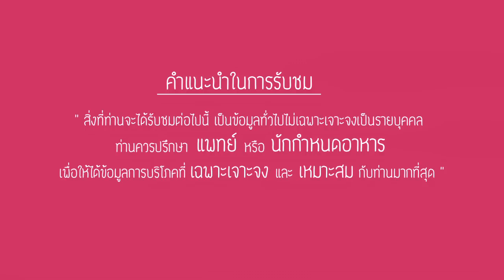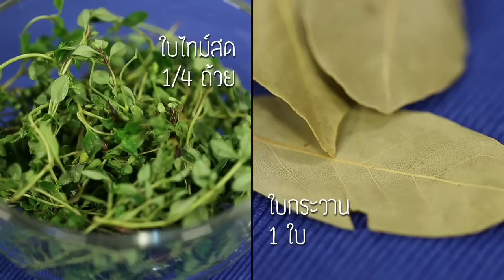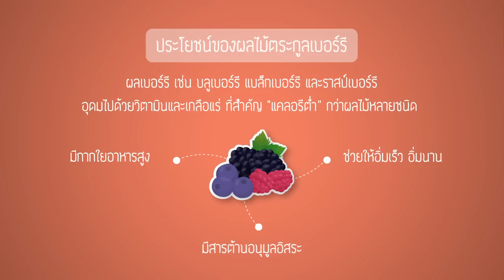Healthy Fine day [by Mahidol] (1/2) ควบคุมน้ำหนักด้วยอาหารสูตร High Protein & High Fiber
แขกรับเชิญที่ส่งปัญหาด้านโภชนาการในวันนี้คือคุณถ้วยฟู นางงามไซส์ Jumbo ที่ปัจจุบันมีน้ำหนักตัวสูงถึง 143 กิโลกรัม  ทุกวันนี้คุณถ้วยฟูเดินสายประกวดนางงามสาวประเภทสอง ที่เน้นน้ำหนักตัวมาก ๆ ด้วยน้ำหนักตัวที่สูงเกินมาตรฐาน  จึงทำให้คุณถ้วยฟูประสบปัญหาด้านสุขภาพ จึงส่งเรื่องเข้ามายังรายการเพื่อให้คุณหมอเอ๋ หรือ ผศ.พญ.ดรุณีวัลย์ วโรดมวิจิตร จาก ม.มหิดล และเชฟก้อง ก้องวุฒิ  มาแนะนำแนวทางการเลือกรับประทานอาหารที่สามารถควบคุมน้ำหนักได้อย่างปลอดภัย โดยในวันนี้คุณหมอเอ๋ จะมาแนะนำอาหารควบคุมน้ำหนักที่เน้นโปรตีนสูงและกากใยอาหารสูงเพื่อให้คุณถ้วยฟูอิ่มนานขึ้นและไม่หิวบ่อย จำนวน 2 เมนู เมนูแรกเน้นอาหารที่ให้โปรตีนสูงกับเมนู "High Protein Fillet Steak" และเมนูเครื่องดื่มที่เน้นกากใยอาหารสูงกับเมนู " High Fiber Blueberries Smoothie " พร้อมกับเทคนิคในการควบคุมน้ำหนักอีกมากมาย จะเป็นเทคนิคอะไรบ้างติดตามได้ในรายการ Healthy Fine Day วันศุกร์นี้ เวลา 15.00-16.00 น.

รายการที่มาตอบโจทย์ ทุกปัญหาสุขภาพแบบองค์รวม โดยผู้เชี่ยวชาญเฉพาะทาง จากมหาวิทยาลัยมหิดล สุขภาพดีมีได้ทุกวันกับรายการ Healthy Fine day ออกอากาศทุกวันศุกร์ทาง YouTube : Mahidol Channel